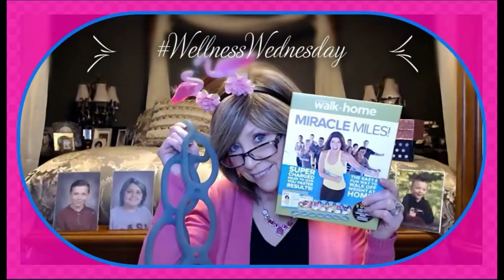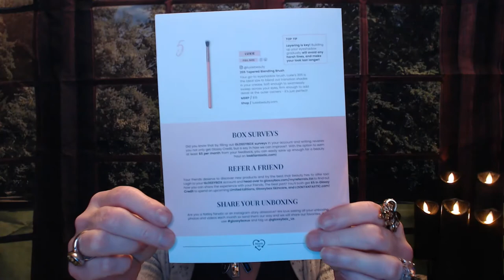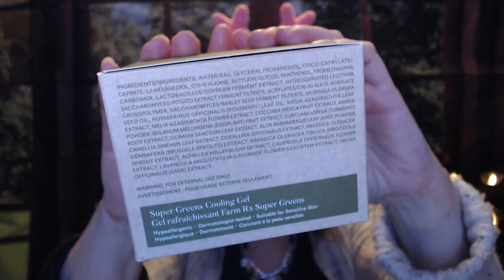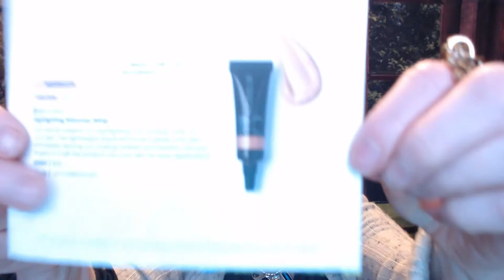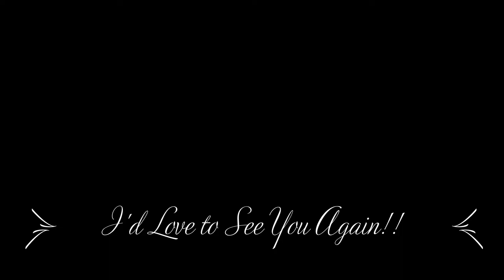GlossyBox Wonderland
Glossy Box!!

5 Skin Care or Beauty Items for $21.00/month

The Value this month...$93.00!!

XOXO
Nancy